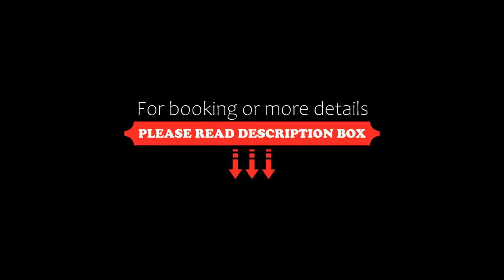Tsamis Zante Suites, Kipseli, Greece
About Property:
You're eligible for a Genius discount at Tsamis Zante Suites! To save at this property, all you have to do is sign in.
This property is 3 minutes walk from the beach. Situated in Kipseli, 1 km from Drosia Beach, Tsamis Zante Suites features accommodation with a restaurant, free private parking, a seasonal outdoor swimming pool and a bar. Each accommodation at the 5-star hotel has pool views, and guests can enjoy access to a garden and to a ter...
Property Type: Hotel
Address: Kypseli, Kipseli, 29100, Greece
Searching For
1. Tsamis Zante Suites - Kipseli - Greece
2. Tsamis Zante Suites - Kipseli - Greece Address
3. Tsamis Zante Suites - Kipseli - Greece Rooms
4. Tsamis Zante Suites - Kipseli - Greece Amenities
5. Tsamis Zante Suites - Kipseli - Greece Offers and Deals
Audio Credit:
Track Title: Subway Dreams
Artist: Dan Henig